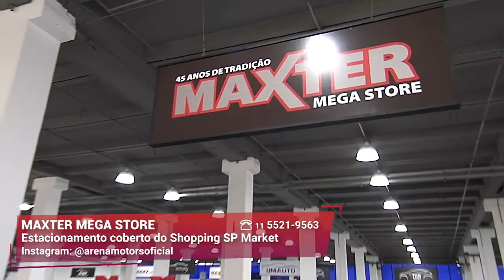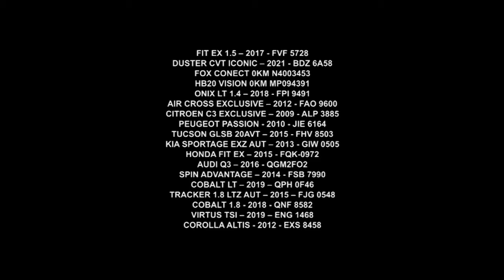Shopping com Carros Muito Baratos | Arena Motors | Gazeta Motors